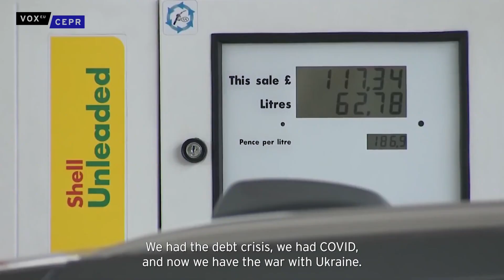How can monetary policy combat crisis?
There have been many shocks to the Eurozone over the past 15 years: the financial crisis, the debt crisis, Covid, and the current war in Ukraine. Interviewed at CEPR’s June 2022 Paris Symposium, Lucrezia Reichlin tells us about her recent research into how best to use monetary and fiscal tools to respond to these and future shocks.